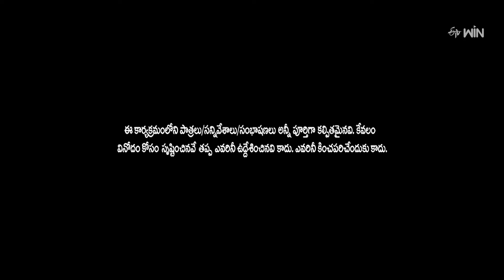Intro | Rashmi | Jabardasth | 19th July 2024 | ETV Telugu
Anchor Rashmi lights up the stage with a mesmerizing dance performance and welcomes energetic judges Khushboo and Krishna Bhagavan.